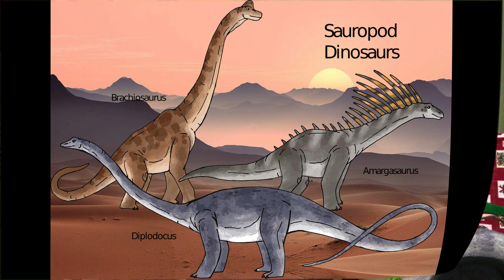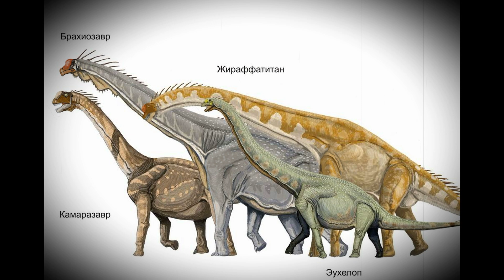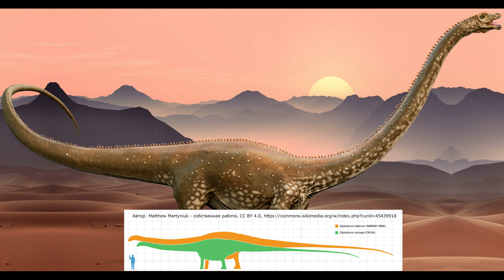Зауроподы - зачем длинная шея диплодокам и брахиозаврам. Почему динозавры большие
Кто такие зауроподы, чем они питались. Почему динозавры были большими. Чем отличаются брахиозавры от диплодоков. Зачем ящероногим такие хвосты. На эти и другие вопросы отвечает ЮНЫЙ ПАЛЕОНТОЛОГ ЖЕНЯ КИСЛОВ